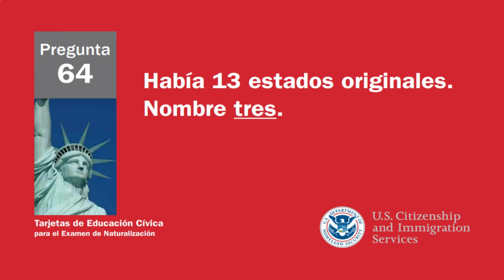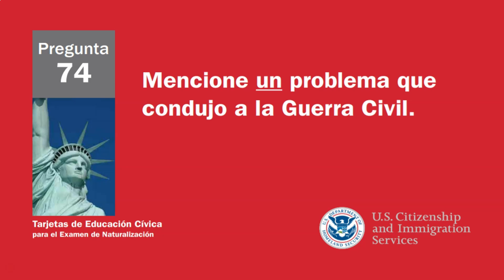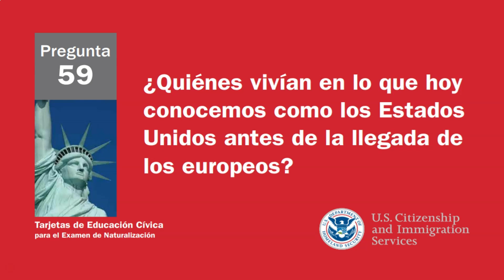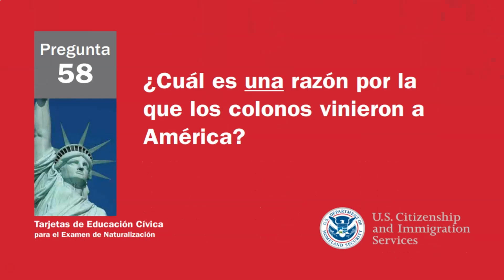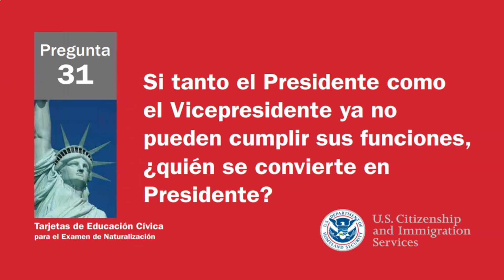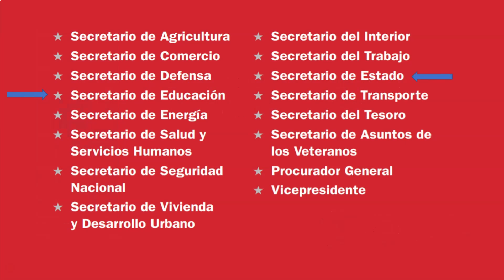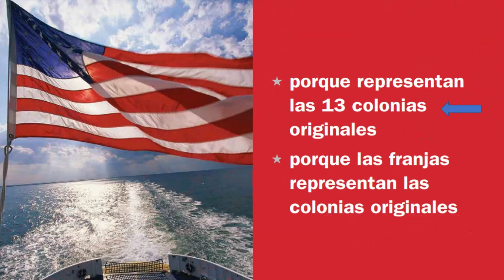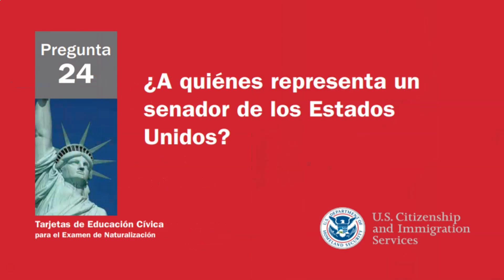100 PREGUNTAS CIVICAS PARA LA CIUDADANIA DE ESTADOS UNIDOS (2 0 2 4)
MUY FACIL DE APRENDER!

En este estudio estudiamos las 100 preguntas civicas.

Tambien  no se le olvide dar un "ME GUSTA" y "COMPARTIR" para ayudar a nuestra comunidad.

RESPUESTAS A PREGUNTAS
28. What is the name of the President of the United States now?*
Visit
uscis.gov/citizenship/testupdates (for the name of the President of the United States)
29. What is the name of the Vice President of the United States now?
Visit
uscis.gov/citizenship/testupdates (for the name of the Vice President of the United States)
39. How many justices are on the Supreme Court?
Visit
uscis.gov/citizenship/testupdates (for the number of justices on the Supreme Court)
40. Who is the Chief Justice of the United States now?
Visit
uscis.gov/citizenship/testupdates (for the name of the Chief Justice of the United States)
46. What is the political party of the President now?
Visit
uscis.gov/citizenship/testupdates (for the political party of the President)
47. What is the name of the Speaker of the House of Representatives now?
Visit
uscis.gov/citizenship/testupdates (for the name of the speaker of the house of representatives)